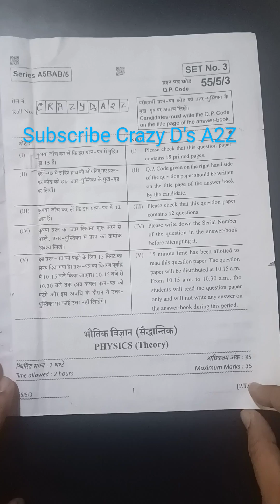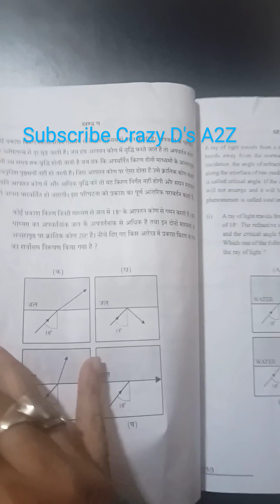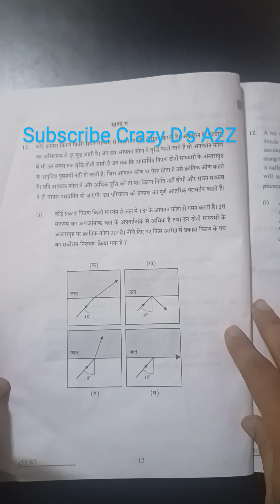Definitive Physics Paper